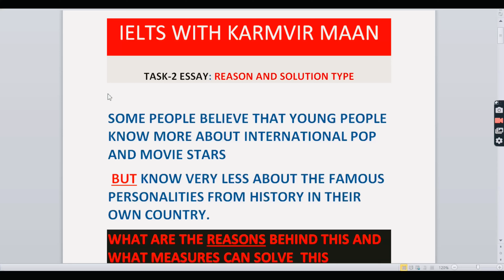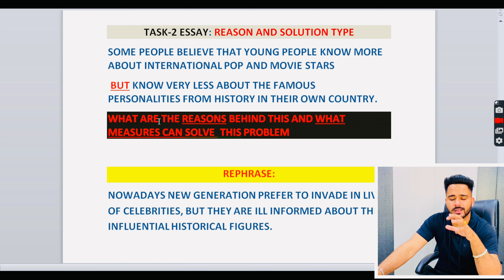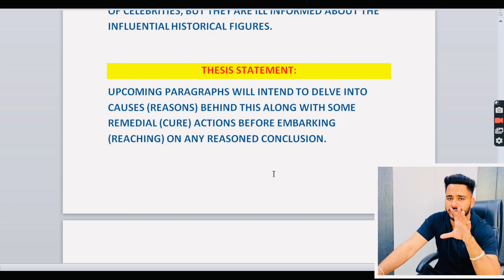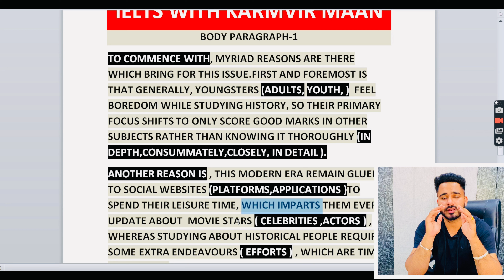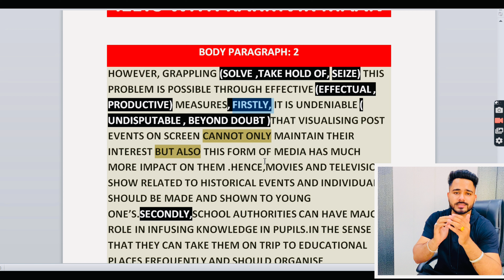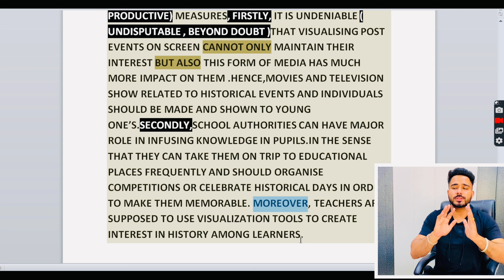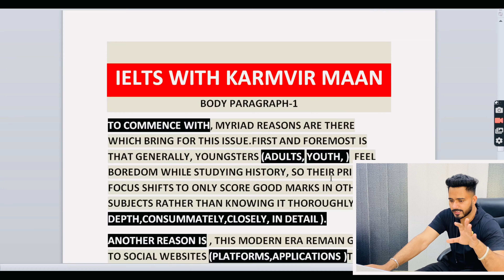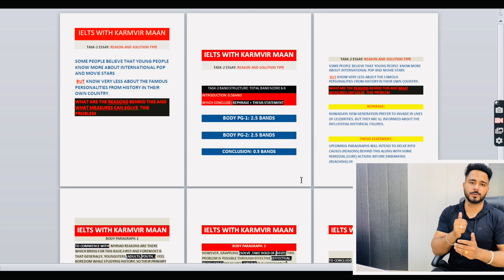IELTS WRITING ! All Confusions cleared in one video by Karmvir Maan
I  helps candidates to crack IELTS
Exam by using very easy tips and tricks .
We help candidates to build their  confidence skills
And for all fresh scholars we make them
understand the exam patterns & provide them tips &
techniques on how to crack the IELTS exam effectively & with
regular explanation lectures candidates easy achieve
8+ IELTS band in first attempt.

Our key facilities are :-
Updated Study Material
Experienced Faculty
Daily Explanation of all four modules
Small size batches
Special Exam Batch
Personalized Coaching